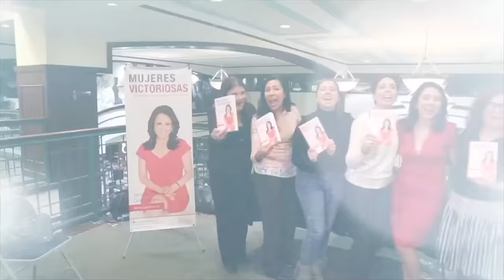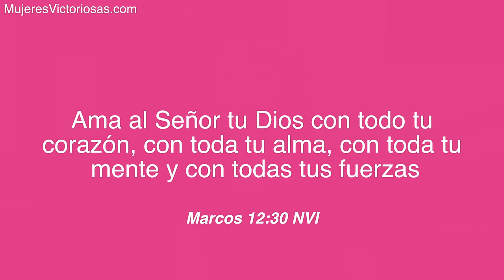Entrevista con Liliana Gebel - ¿Cómo Equilibrar Mi Corazón, Alma, Mente y Cuerpo?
En el podcast de Mujeres Victoriosas, Jessica Domínguez conversa con nuestra queridísima invitada Liliana Gebel. Esposa, madre, health & life coach y líder reconocida a nivel internacional, junto a su esposo Dante Gebel vienen sirviendo a Dios durante muchos años.

Liliana Gebel comparte consejos sobre:
·  Cómo podemos tener un alma curada y renovada.
·  Cómo Liliana Gebel logró llegar a un estilo de vida más saludable.
·  La importancia de cuidar nuestro corazón.
·  Cómo proteger nuestra mente para vivir en paz y alegría.
·  5 hábitos positivos que nos ayuda para empezar un ciclo virtuoso.

¡No se pueden perder este podcast lleno de inspiración y consejos que nos ayudará en nuestra vida diaria!

Mujeres Victoriosas es un espacio en las plataformas digitales donde miles de mujeres se conectan a través del mundo para inspirarse, motivarse y vivir como las mujeres victoriosas que son. Mujeres Victoriosas empezó como un libro publicado por Penguin Random House presentando 10 poderes para renovar tu vida y fortalecer tu fe. Este libro se ha convertido en un movimiento conectándonos con mujeres internacionalmente a través de las plataformas digitales.

 A través de las plataformas digitales te puedes conectar semanalmente donde presentamos videos de inspiración y consejos basados en la palabra de Dios. Los videos son inspirados por situaciones que mujeres pueden pasar en sus vidas diarias. Por ejemplo, cómo lograr nuestros más grandes sueños, cómo vivir una vida de alegría, cómo aumentar nuestra fe y siempre confiar en los planes de Dios, y muchos más.

Nuestra meta es que la plataforma de Mujeres Victoriosas sea un espacio donde toda mujer se pueda identificar y pueda encontrar consejos y guías para su vida diaria. Estamos sumamente agradecidas por el constante apoyo que ya nos demuestran y ponemos nuestra confianza en Dios para que Él nos guíe para poder seguir trayéndoles contenido que sea de bendición para sus vidas.